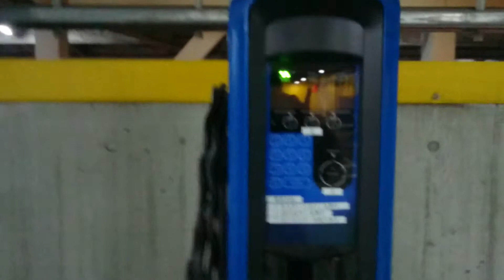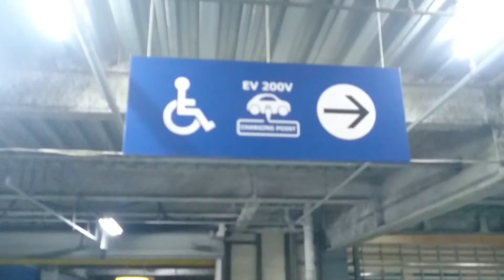NISSN Leaf eapid charge 日産リーフIKEA 港北インター店 EV充電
NISSN Leaf eapid chargeIKEA 港北インター店 電気自動車普通充電機 60分充電可能 無料